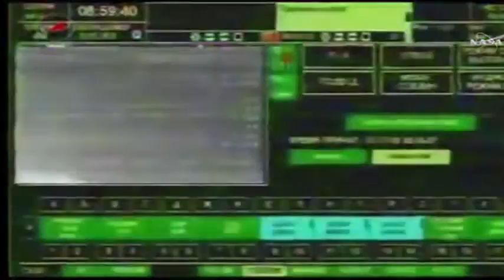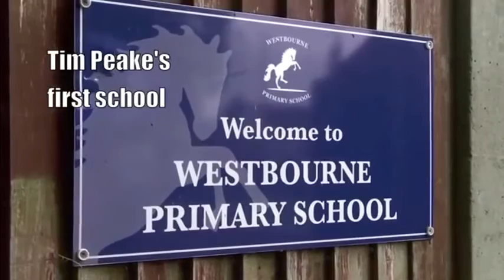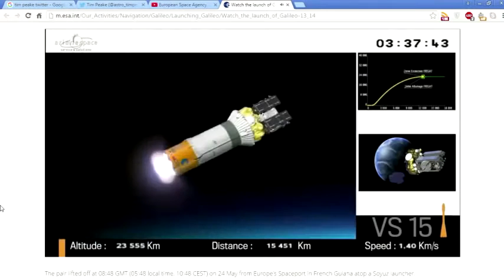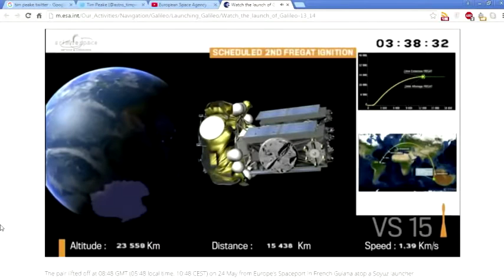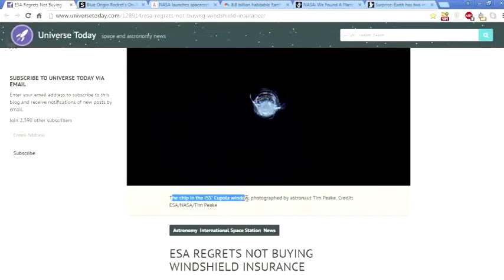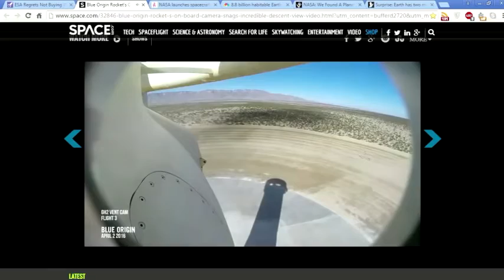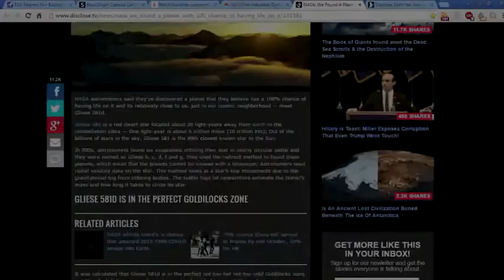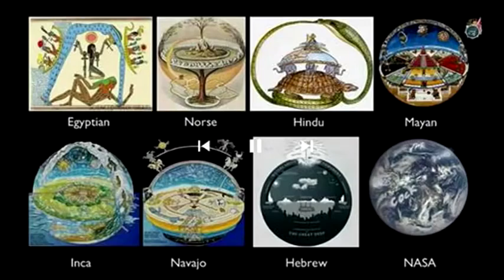✅ FLAT EARTH | Laughter Helps, Comedy, Astronaut Returning Home (Featuring a Childrens Choir!)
We thank you for your support Featuring the song "He's Coming Home" sung by a choir of beautiful innocent children!

One beautiful thing about having an open-mind is that laughter really helps you to absorb information.  Laughter and Knowledge are Healthy, so why not induce them?

Final Episode of the ESA Hoax Series.